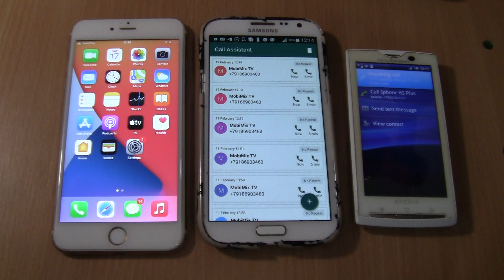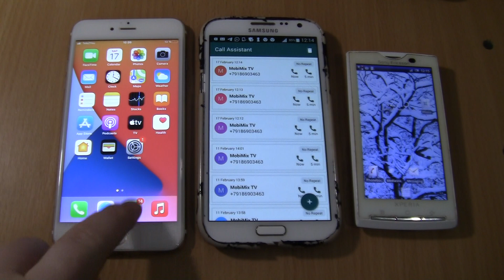Samsung Galaxy M40 fake on Note 2 incoming call via Fake call+ iphone 6s plus +Sony Xperia X10